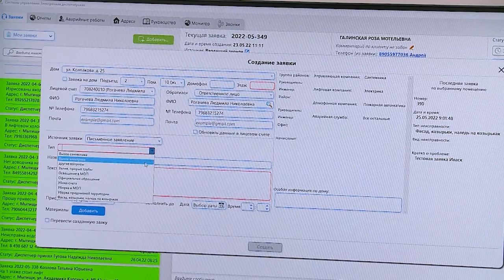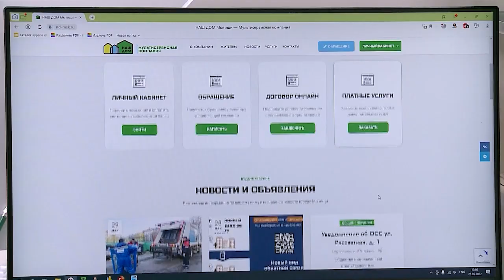Мытищинец лишился автомобиля за долги по ЖКХ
Еще один мытищинец лишился автомобиля за долги перед коммунальщиками. Мужчина не платил по счетам около 7 лет. В результате накопилась сумма больше миллиона рублей. Должника неоднократно предупреждали о необходимости, хотя бы частичного погашения, но компромисс не был найден. По итогу пришлось временно конфисковать имущество.

Как пояснили в мытищинском территориальном управлении «Мособлеирц», сегодня задолженность со стороны жителей по оплате за услуги ЖКХ составляет порядка 800 миллионов рублей. Около полутора тысячи исполнительных листов находятся в работе у судебных приставов ежемесячно. Вместе с тем, для удобства мытищинцев открыты три дополнительных окна, где ведётся прием населения. Кроме того, производить оплату и вносить показания счетчиков можно и в мобильном приложении «Мособлеирц». (12+)